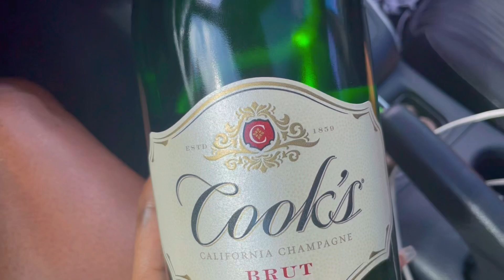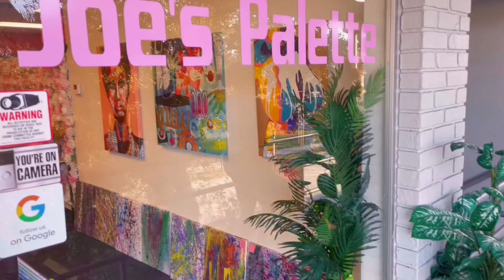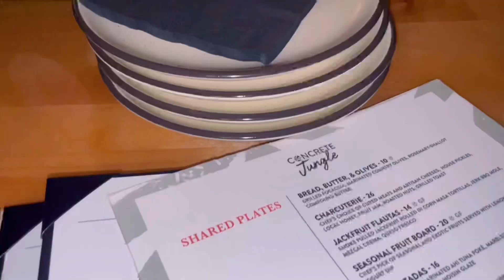A day in the life 2024| Things to do in Florida 🏝️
A day in the life 2024,Things to do in Florida 🏝️, Claire Haire?, Natural Hair Tutorial, Marley Hair Hairstyle, Things to do in Tampa 🏝️

0:00 Intro
0:11 Natural Hair Tutorial
1:00 Result
2:20 Let's Paint!
6:00 Concrete Jungle